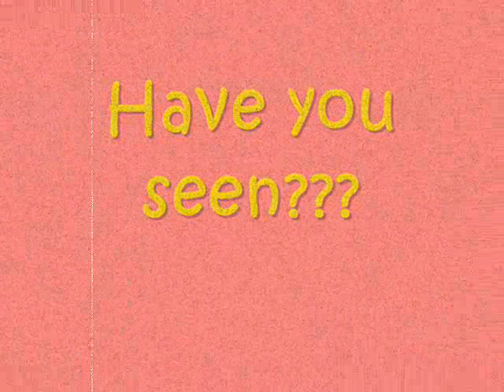When you fly with AirAsia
Flying with AirAsia can be fun because we love to give surprise! We often wanted to make flying a more exciting experience for all our Guests. This time,there was a special Guest - Our national badminton player, Mr Wong Choong Hann on board!

We even discovered that Choong Hann actually has a special talent...(He wasn't playing badminton on board!). Check it out :-)